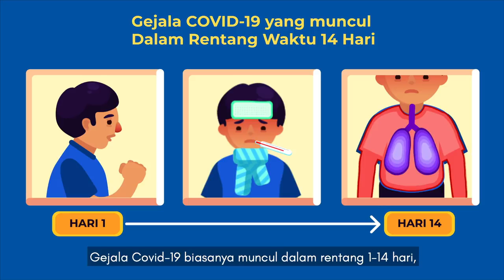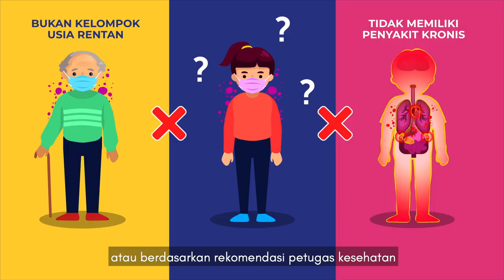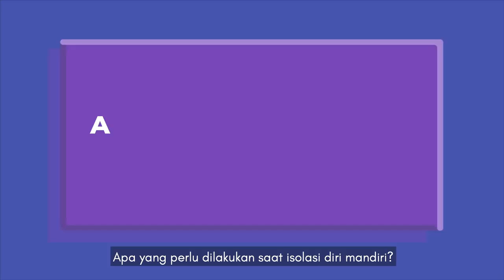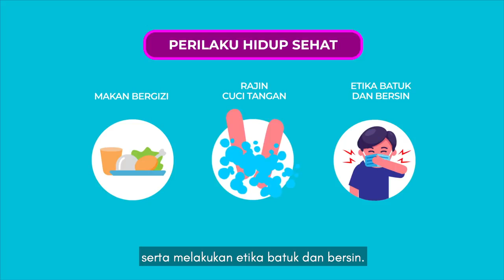ISOLASI MANDIRI Apa, Kapan, dan Bagaimana?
Apa itu isolasi mandiri? Mengapa 14 hari? Apa yang boleh dan tidak boleh dilakukan selama isolasi mandiri?